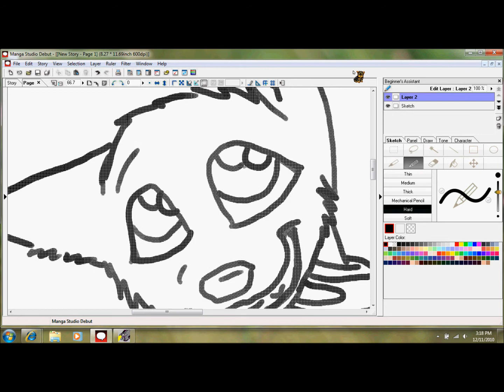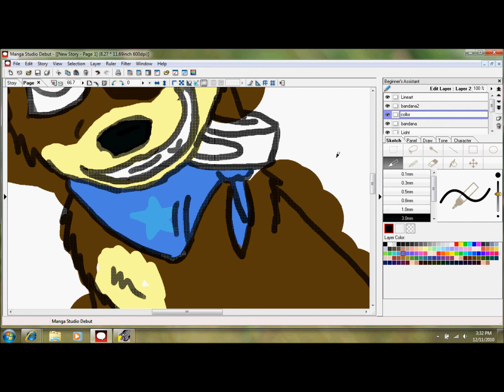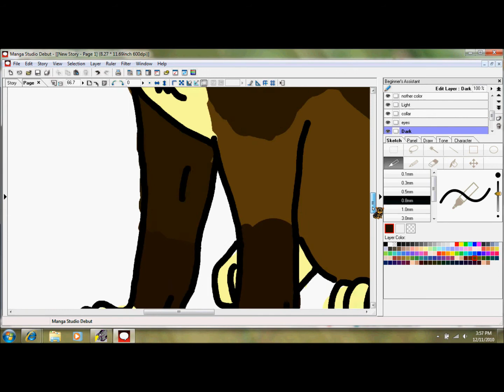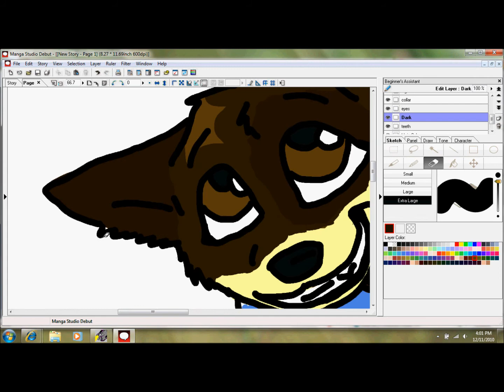My First Speedpaint (dog)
I finally got a drawing tablet and a laptop for my birthday! I love it! So, here is my first speedplaint! I don't know how to use the program very well, yet; but, I'm learning! Soon I'll be shading and adding detail everywhere! This is a picture of me as a dog! It's name is, Star, since that's my middle name!
The song is "A Beautiful World" by Tim Myers